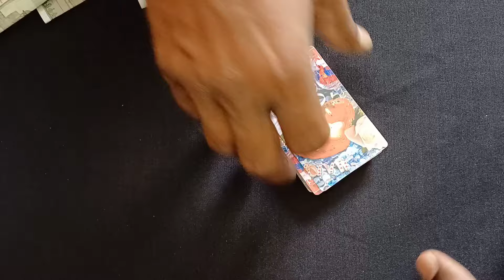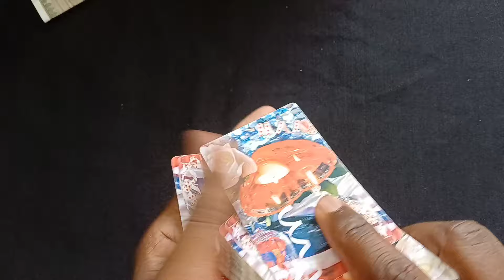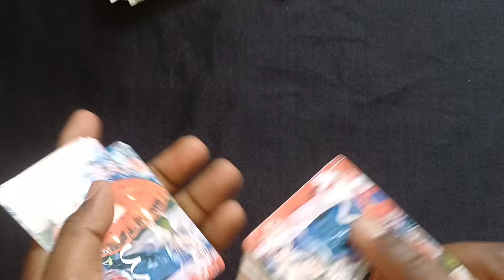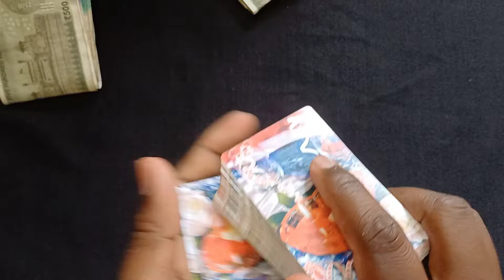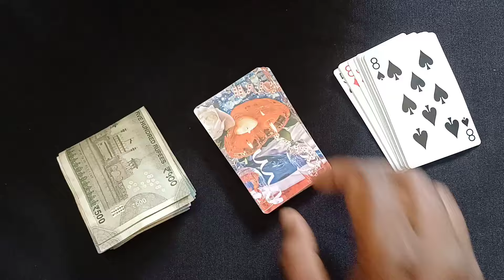Kat patti ka trick | Kat patti khelne wala video | andar bahar ka tricks